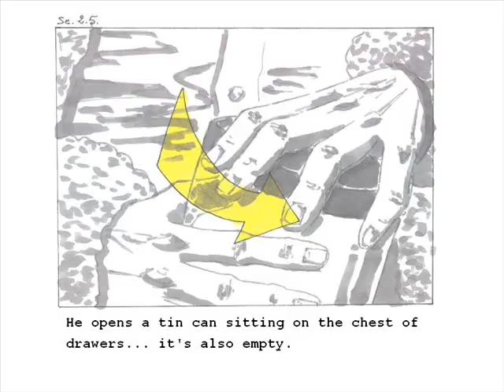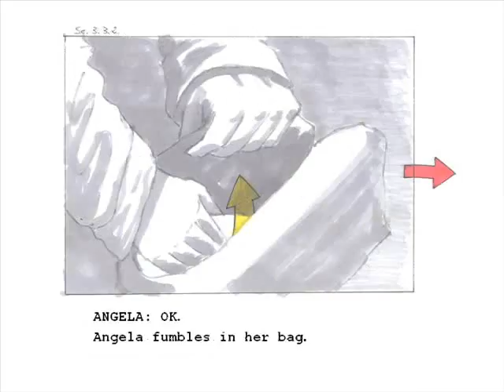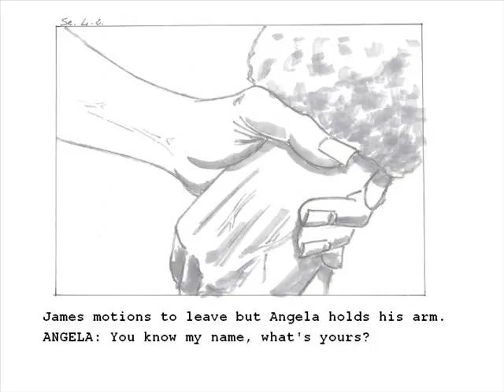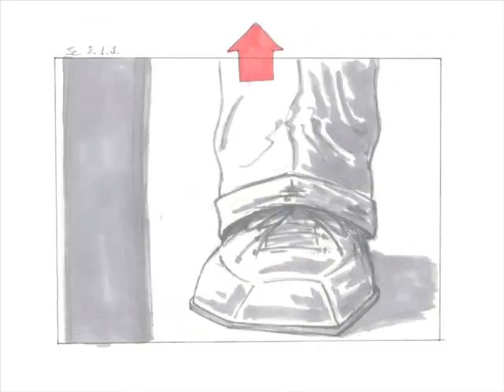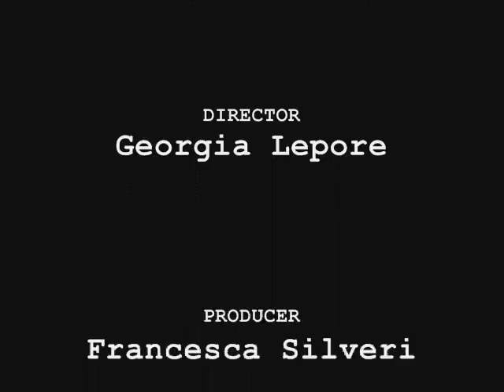FALLEN. Animated Storyboard - Uncharted Films